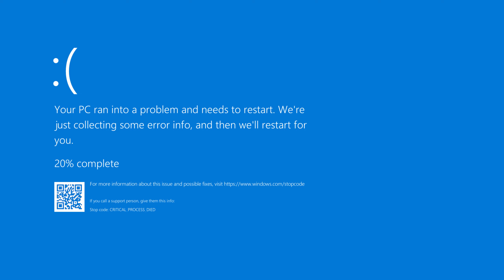Modern Warfare 2 Cursed Guns │ KASTOV-74U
Credits for Yosho and others for the inspiration for this genre of video